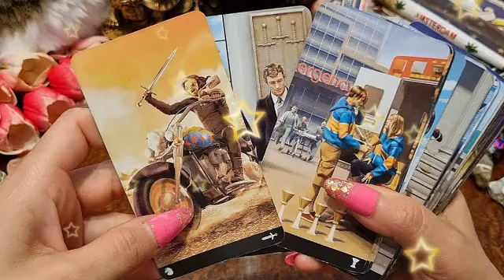برج الجوزاء لأسبوع الأول شهر مارس 2023 /رساله مهمه بتنور بصيرتك🤫صدمه حقيقه بتجي من أنت مديله الامان💔